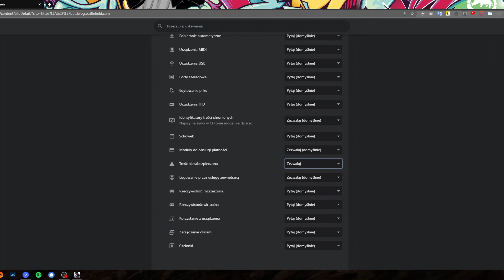How to fix Battlescreen in Battlefield 4?